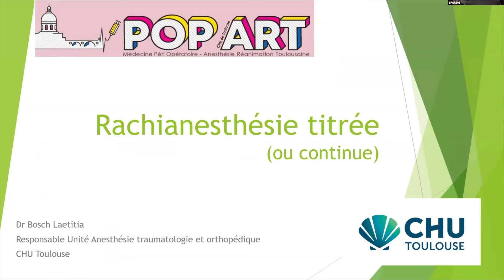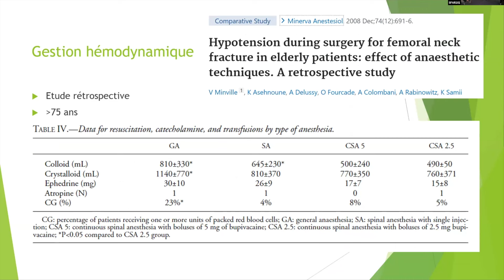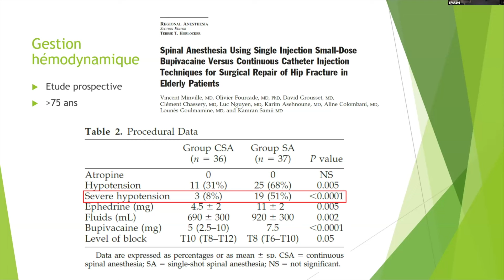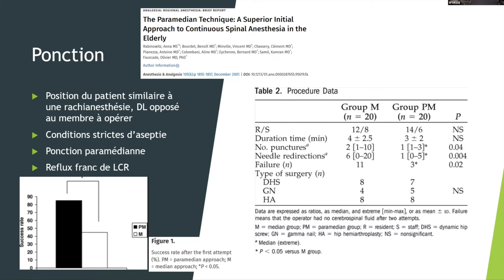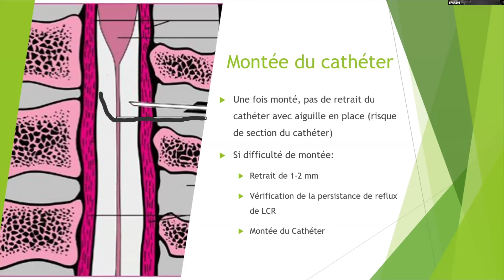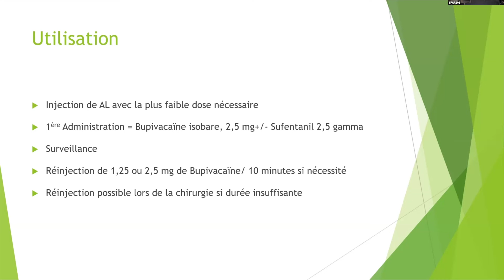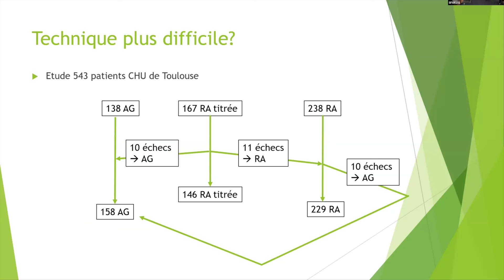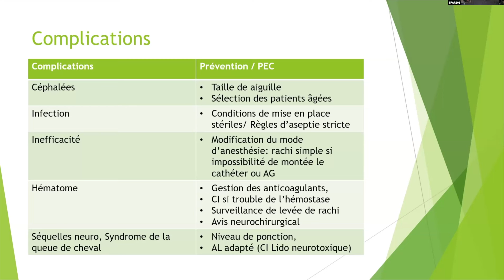"Rachianesthésie titrée ou continue" par le Dre Laetitia Bosch - SFAR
SOS AR anesthésie